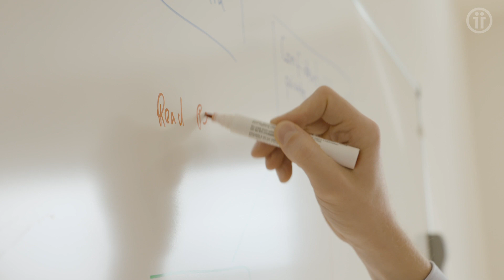Warum IT-Sicherheit immer wichtiger wird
Meet us at the 2022 Auto-ISAC Summit on September 7 and 8, 2022 in Dearborn, MI.

Wer sich mit IT-Sicherheit beschäftigt, muss sich immer größer werdenden Herausforderungen stellen. Allein durch die Tatsache, dass mehr und mehr Alltagsgegenstände smart werden, bietet sich Hackern eine deutlich größere Angriffsfläche als noch vor ein paar Jahren. Doch auch Unternehmen und Behörden sind immer mehr betroffen. Was das im Detail bedeutet, erklärt Till im Video.